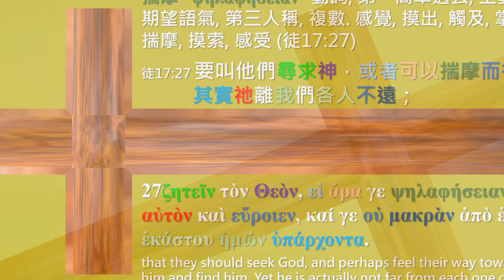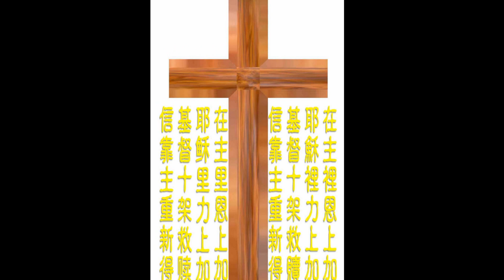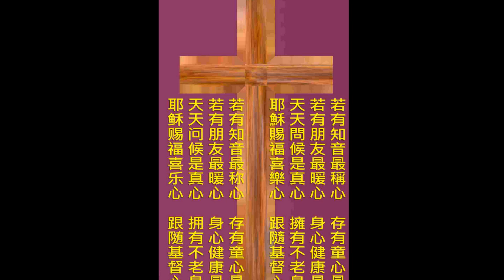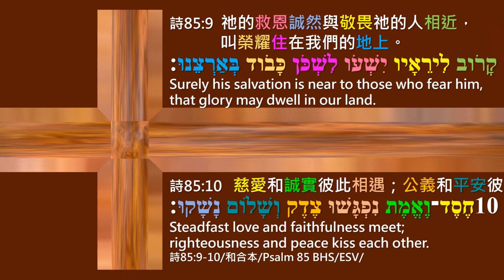想念主愛 Thy Love, Jesus 20240702 十字架 13134-13240 金絲楠木 橫置 彙整 01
0714  在基督裏蒙揀選（弗1:4）
20240714 聖靈降靈節後 第 8 主日
經課：詩31:3-4；
            撒下6:1-5,12b-19 大衛在約櫃前作樂跳舞；
            詩24 那榮耀的王將要進來；
            弗1:3-14 在基督裡揀選了我們；
            可6:14-29 施洗約翰的死
始禮文：
啟：我們因主耶穌基督的名聚集，祂是教會之首，是世界的救主！
應：不是我們邀請祂在此，乃是祂邀請我們進入祂的聖所禮拜主。
啟：我們不是來告訴基督我們將如何行事。因誰能站在祂的聖所？
應：乃是尋求基督我們必須要行的事。就是手潔心清、不向虛妄！
啟：我們在風、火、及地的震動中，聆聽上主的聲音；求主指引。
應：我們也學習在微小的聲中，尋求上主祢的旨意；因主是保障。
在基督裏蒙揀選
一.在基督裏蒙揀選 誰能登耶和華的山？（詩24:3a）
     1.就是手潔心清、不向虛妄、起誓不懷詭詐的人（詩24:4）
     2.他必蒙耶和華賜福，又蒙救他的上主使他成義（詩24:5）
     3.所以，求上主祢為祢名的緣故引導我，指點我（詩31:3）
二.在基督裏蒙揀選 成為聖潔，無有瑕疵（弗1:4）
     1.上主從創世以前，在基督裏揀選了我們（弗1:4a）
     2.使我們在上主面前成為聖潔，無有瑕疵（弗1:4b）
     3.救我脫離暗設的網羅，因祢是我的保障（詩31:4）
三.在基督裏蒙揀選 大衛獻牛與肥羊為祭（撒下6:13）
     1.敬畏、保護他，聽他講論，游移不定，且樂意聽他（可6:20）
     2.抬上主約櫃的人走了六步，大衛就獻牛與肥羊為祭（撒下6:13）
     3.大衛穿著細麻布的以弗得，在耶和華面前極力跳舞（撒下6:14）
結語：（詩24:1,10）
        地和其中所充滿的，世界和住在其間的，都屬耶和華。榮耀的王是誰呢？萬軍之耶和華，祂是榮耀的王！
(效法大衛敬畏上主，祝福人；拒絕希律懼怕人、討好人、屠殺好人)

誠心所願 您在主基督耶穌裡 闔家蒙主恩福 得主賜平安
撒該牧師
WeChat ID：We450923Chat